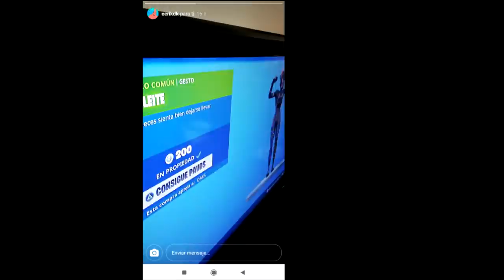SCAMEO a SCAMMER del AREA 51 en FORTNITE y me dice esto..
En la tienda el mejor codigo: OAKS enviame un video de que me apoyas al 🔥INSTAGRAM🔥

Tenéis que apoyarme en la tienda como creador y enviarme captura a instagram
Código creador en la tienda: OAKS

Los links que pasare ahora están libre de virus y cumplen las normas de la comunidad de youtube.

scameando scammers
scameo scammers
videos scameando scammers fortnite

Nuevo video de SCAMEANDOSCAMMERS
modalidad
video en TENDENCIAS